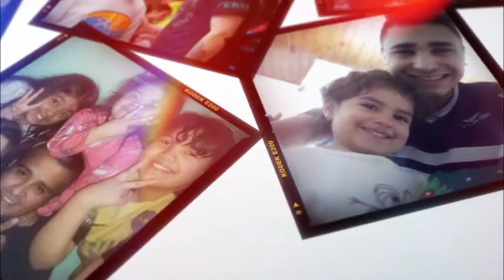DÍA DEL PADRE 2018 con TV FUEGO 23